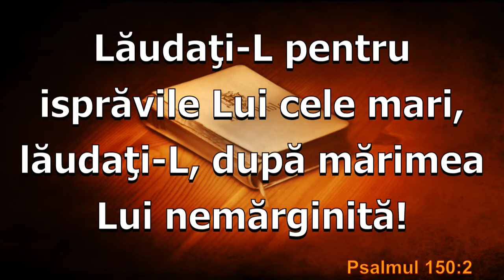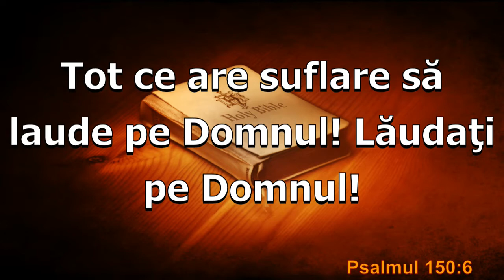April 11, 13 AM